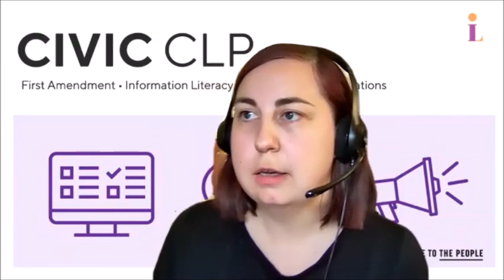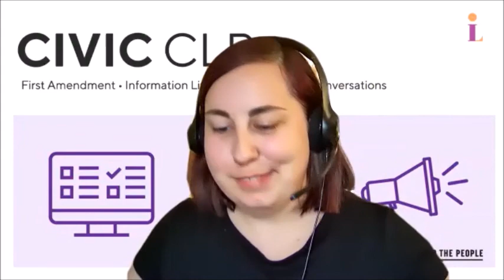Navigating Information Fatigue: Social Media & Me (Addiction by Design)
Join us for a two-part series on the ways in which social media has contributed to information fatigue, and what we can do to take back control over our digital lives. Our presenter will share resources and offer guidance on the subtle effects social media has on our lives, how our reliance on it influences society, and how we can be more conscientious users of this technology.